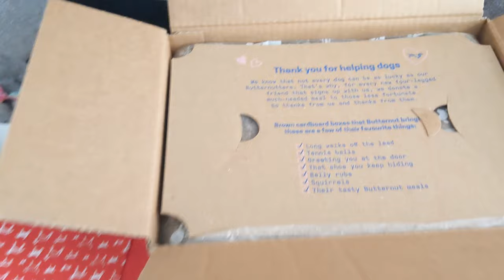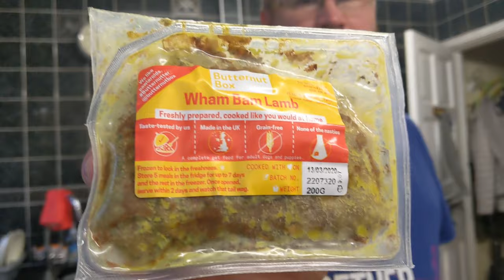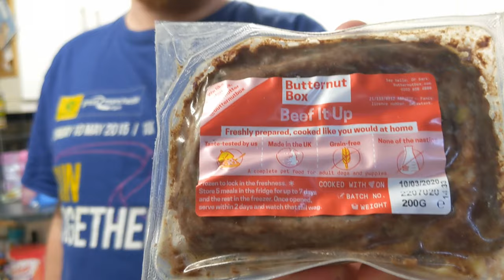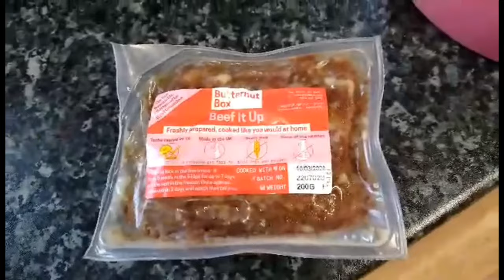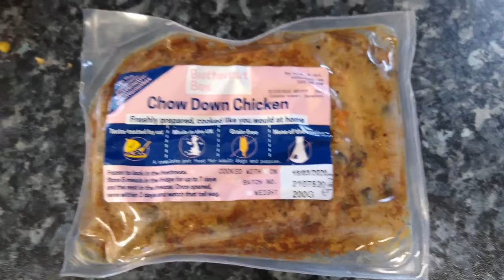Will the dogs like this order from Butternut Box?